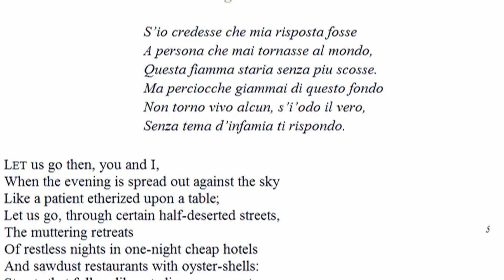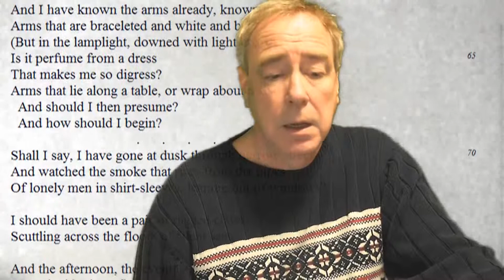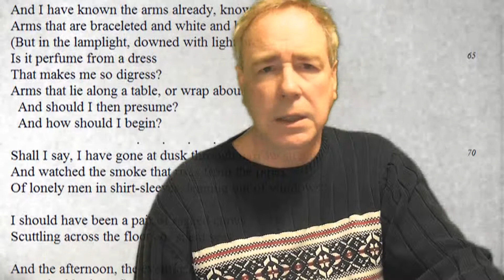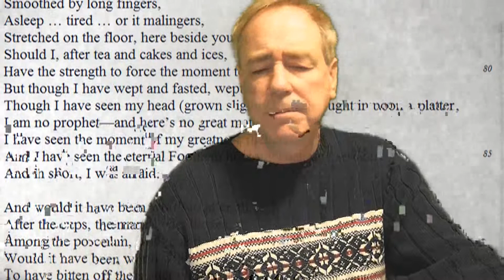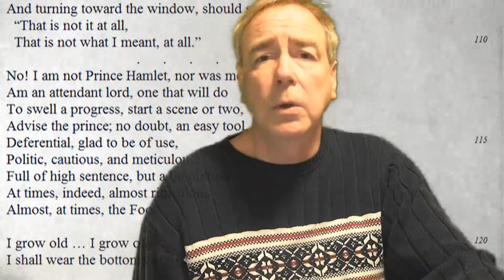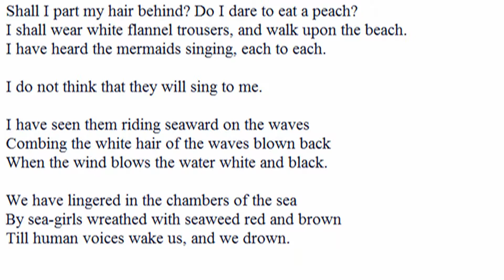The Love Song Of J Alfred Prufrock - by TS Eliot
Funny how my favorite poem of all time when I was a teenage kid still so informs me - especially now that I am aging, and preparing myself - ever so gradually - to pack the whole project of living in, forever. Thanks TS, for helping to make the journey that much more interesting.